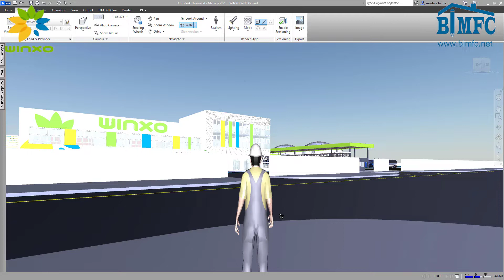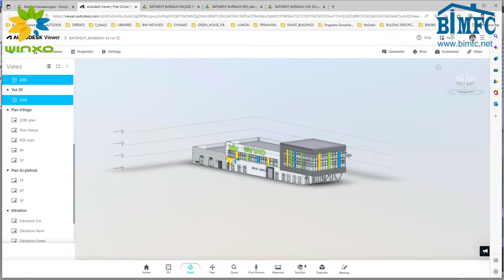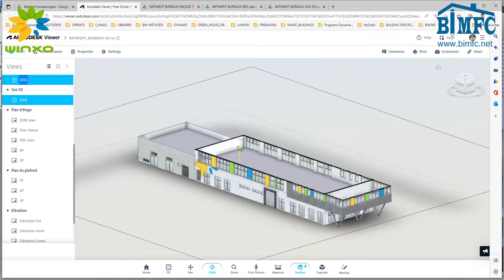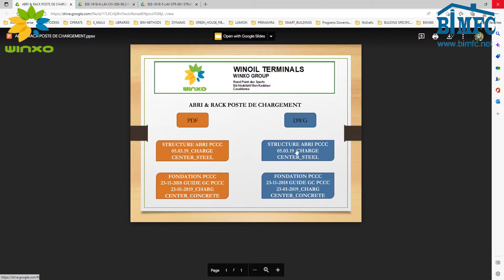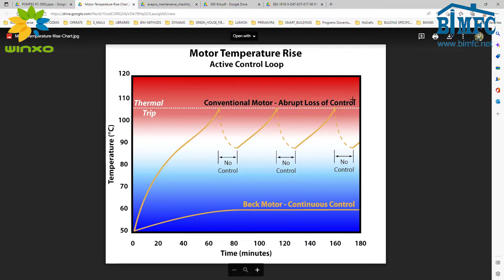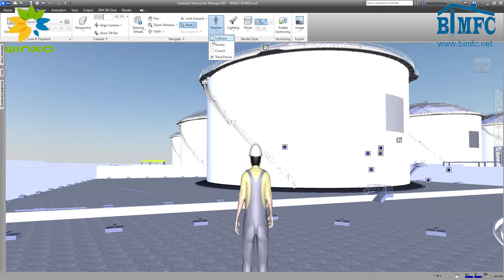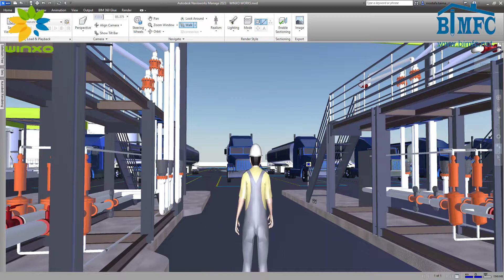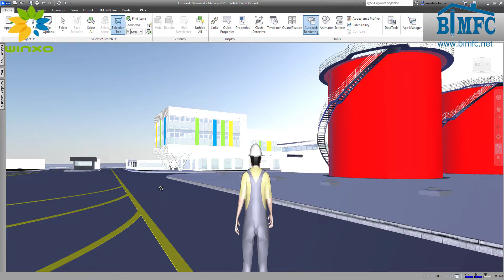Visualisation BIM du Terminal de Carburant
BIM septième dimension
BIM seventh dimension
Mahmoud TAEIMA
BIM Training Professional
Revit Architectural Detailing
BIM MAROC
BIM MOROCCO
BIM IMPELEMETATION
BIM كورس
BIM ARABIC
BIM Model
Revit model
BIM Training
M. Taeima (Architect and BIM Expert)
Casablanca, Morocco